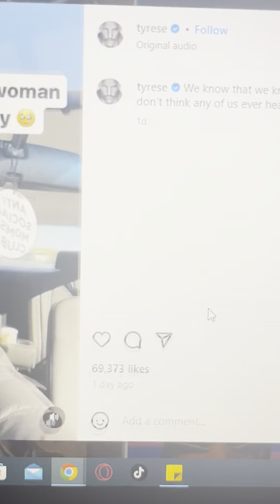"Black Ppl dont get offended when i say this" But....